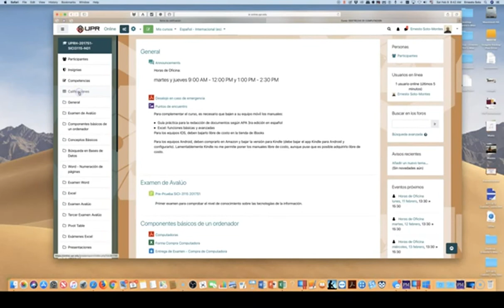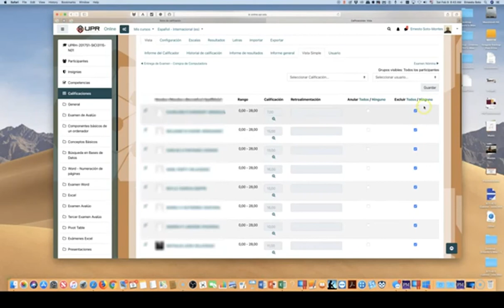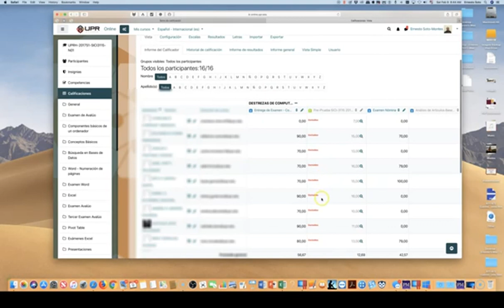¿Cómo excluir calificaciones?